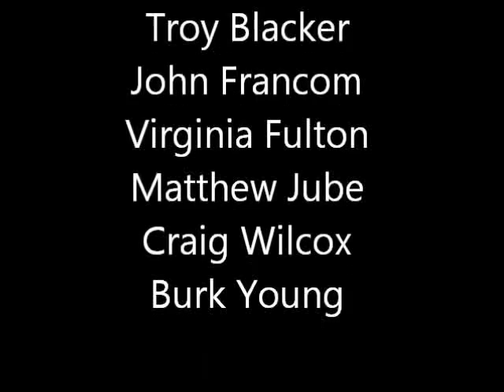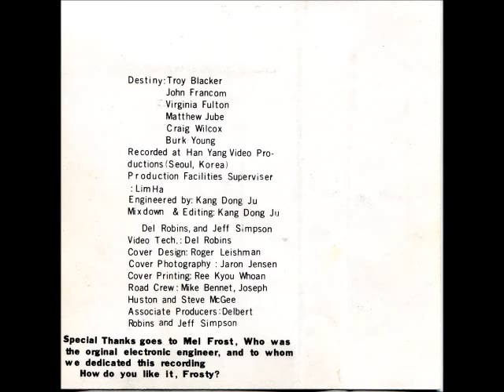5 - Destiny - Proud Mary.flv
Song captured from an old cassette tape recorded in Seoul Korea in 1983 by an ad hoc music group consisting of some LDS Missionaries: Troy Blacker, John Francom, Virginia Fulton, Matthew Jube, Craig Wilcox and Burk Young.